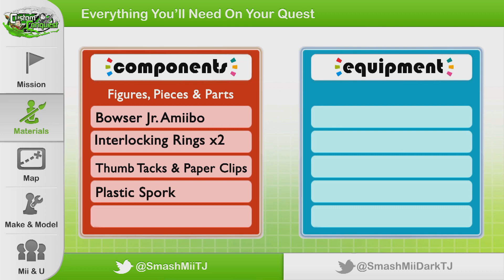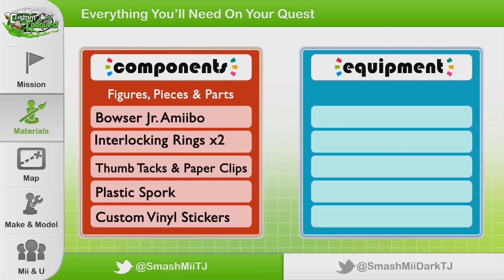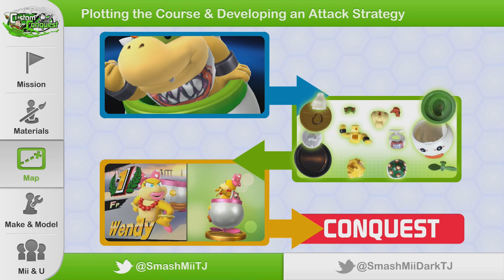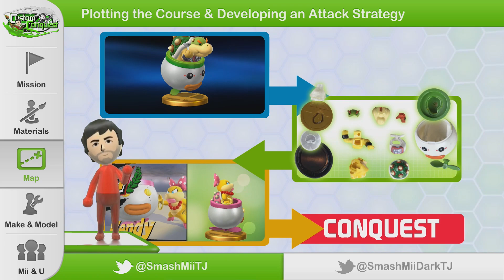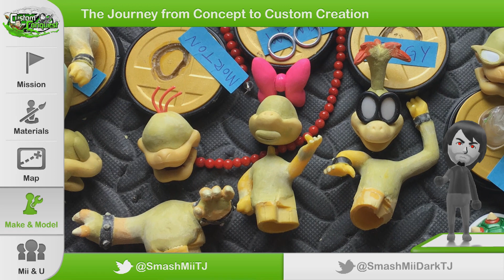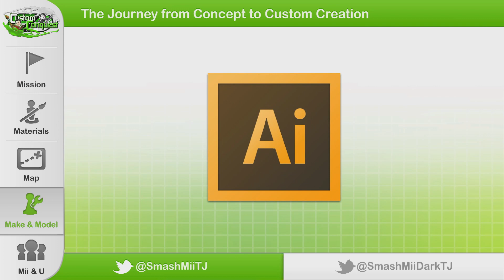Custom Conquest - Wendy Koopa amiibo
Complete Custom Koopaling Amiibo Mini-Series 3 of 7 featuring Wendy O. Koopa.

Help support the series by purchasing your customizing supplies from the following Links. Thanks!
Hand drill
Locktite Super Glue
X-acto Knife
Apoxie Sculpt
Milliput
Vallejo : basic USA paint colors paint set
Vallejo: wood and leather paint set
Vallejo: metallic colors paints
Vallejo: skin color paints
Paint Brushes
Sandpaper
Round-Tip Needle Nose pliers
Tweezers
Rubberbands
Plastic Sporks
Rotary Tool